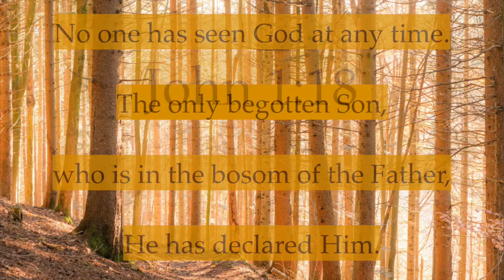John 1:18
John 1:18 No one has seen God at any time. The only begotten Son, who is in the bosom of the Father, He has declared Him.
NKJV